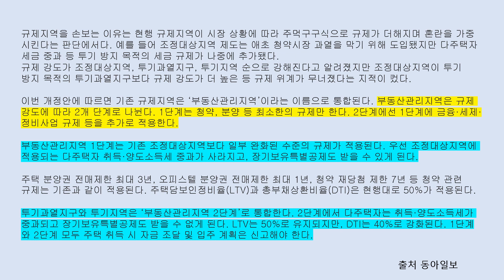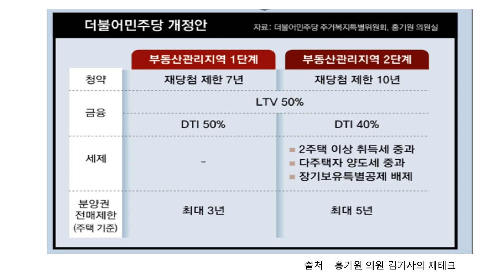부동산 관리지역이란